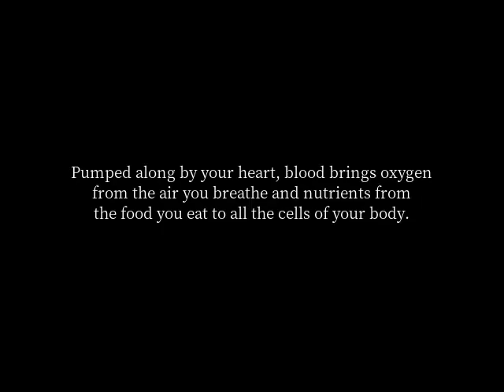How much blood is inside my body?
The human body contains approximately 6 quarts (5.6 liters) of blood. Blood acts as your body’s transportation system—in one day, your blood travels nearly 12,000 miles (19,312 kilometers). Pumped along by your heart, blood brings oxygen from the air you breathe and nutrients from the food you eat to all the cells of your body. (Your heart pumps 1 million barrels of blood during your lifetime—enough to fill three supertankers.) Blood also keeps cells clean and healthy by taking waste products away after the nutrients and oxygen have been used for processes like growth and repair. In addition, blood transports hormones—chemicals made in glands that control a variety of processes—throughout your body. Blood also carries heat throughout your body.